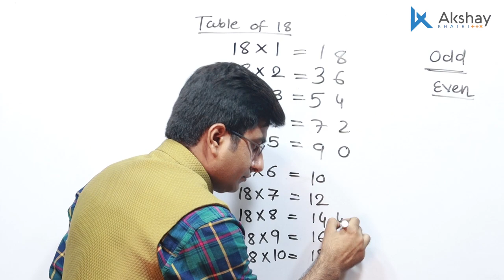18's table: the most easy trick